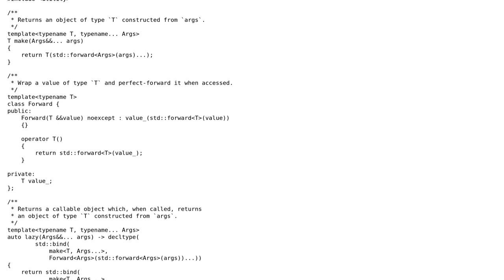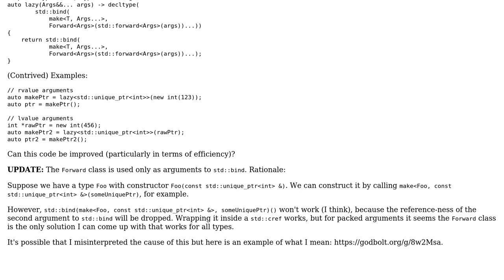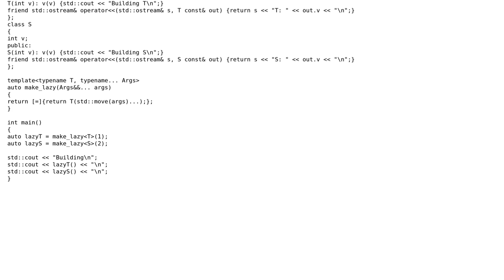C++ lazy constructor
With thanks & praise to God, and with thanks to the many people who have made this project possible! | Content (except music & images) licensed under CC BY-SA | Music | Images & others | With thanks to user Zizheng Tai user Martin York and the Stack Exchange Network Trademarks are property of their respective owners. You are responsible for your own actions.